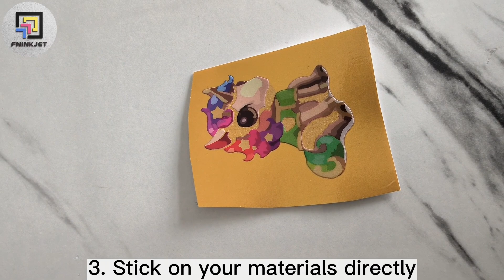Gold film UV dtf printer UV printing on film directly with varnish ink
UV DTF transfer printing, multifunctional UV printer. Can print on almost all materials directly, including UV DTF. You can choose different versions, such as single printhead, double heads, triple heads or varnish versions.